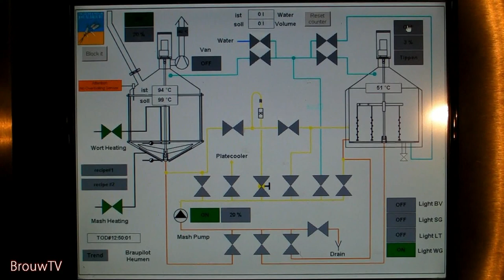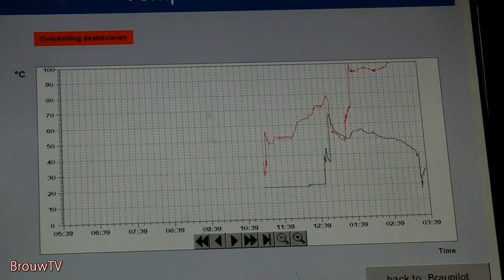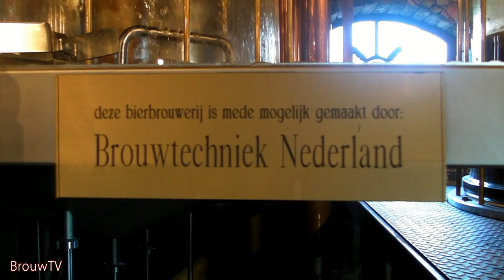Brouwen bij De Graaf van Heumen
Een impressie van de brouwerij De Graaf Van Heumen met zijn glazen brouwketels.